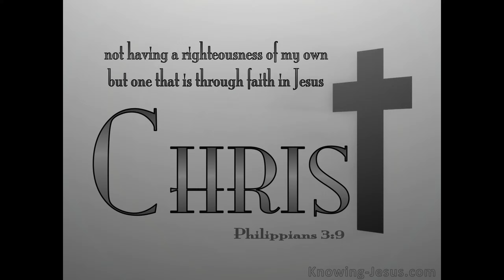F-16 Viper BFM Practice DCS F16 Fighting Falcon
My Favorite DCS Module might be the F16 Viper
Digital Combat Simulator World
Discord where I fly Discord.gg/dogfighters